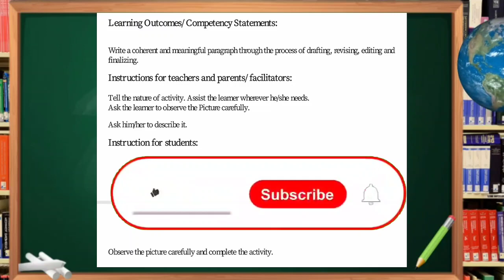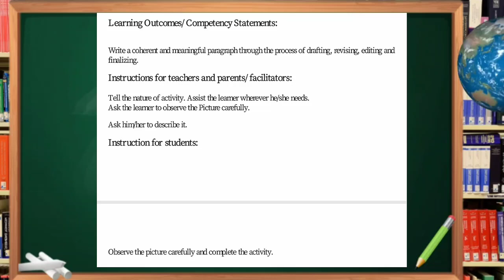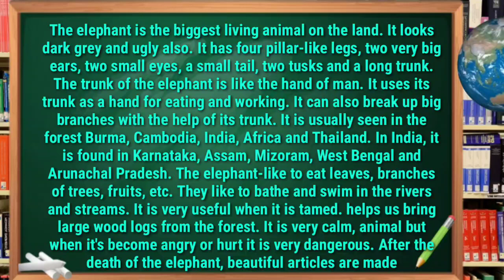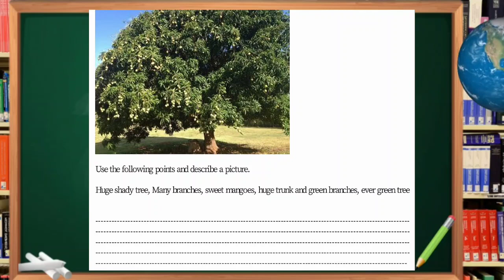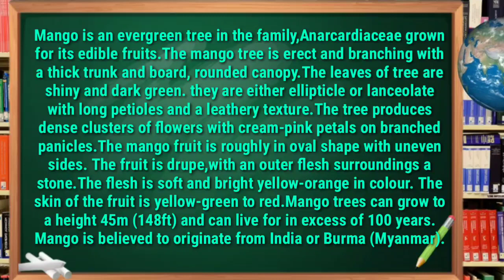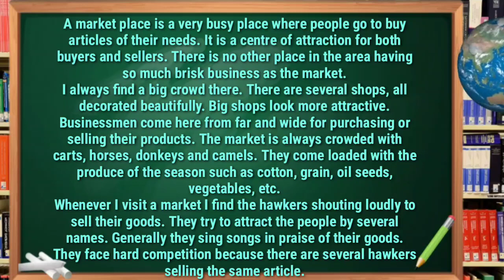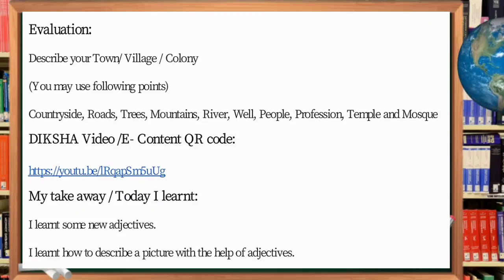Bridge Course Class 9 English Activity- 8 Part -2 To enable students to write meaningful paragraph